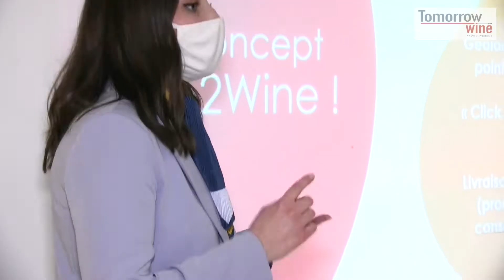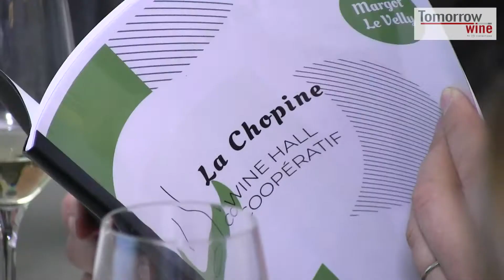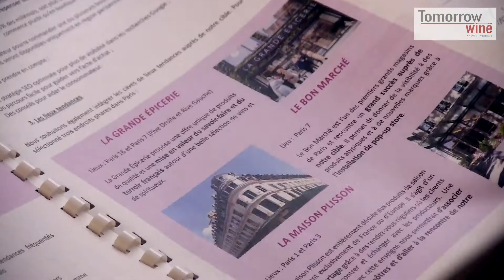Tomorrow Wine 2021 - La finale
Organisé par Vinventions, le concours "Tomorrow Wine" s'adresse aux étudiants intéressés par l'avenir de la filière vin en France. Découvrez les gagnants de l'édition 2021.